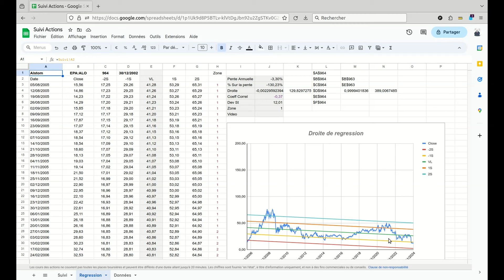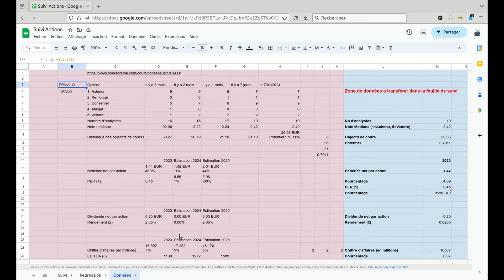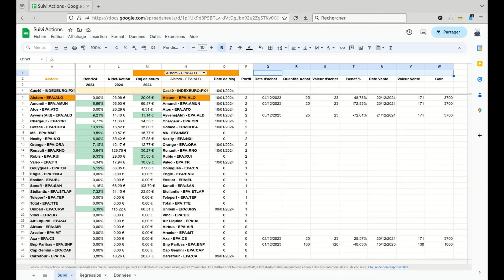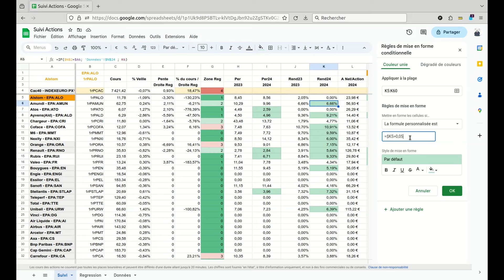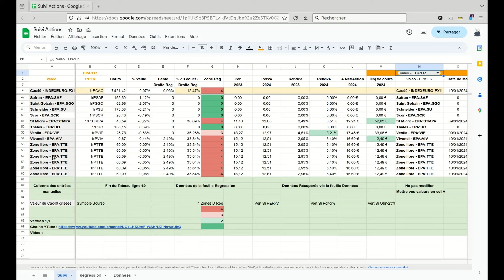Automatisation du suivi de valeurs boursières et importation de données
Voici comment monter un suivi de portefeuille boursier, avec récupération de données sur le web et traçage automatique de la droite de régression sur 20 ans.

Avertissement :
Je ne suis pas conseiller financier et cette video n’a pas pour but de vous proposer un placement financier ou un quelconque conseil d’achat mais a uniquement un but pédagogique et de partage. Vous restez responsables de vos investissements

Autres informations :
Les informations récupérées proviennent des sites Google Finance et Boursorama. Pour trouver les codes pour la valeur Total par exemple, allez a ces adresses :

Je me suis inspiré de cette chaîne pour la droite de régression

Autre :
- Si vous connaissez d'autres sites d’où l'on peut récupérer des données, dites le moi, il serait possible d'ajouter un autre onglet pour cela.
- Si vous savez ou trouver les rendements sur 20 ans, il serait possible de les intégrer dans la droite de régression.

Téléchargement :
Vous pouvez librement charger ma feuille google sheet pour vous l'approprier.
Je vous demande de liker la vidéo en échange ce qui me permettra de savoir combien de personnes sont intéressées.